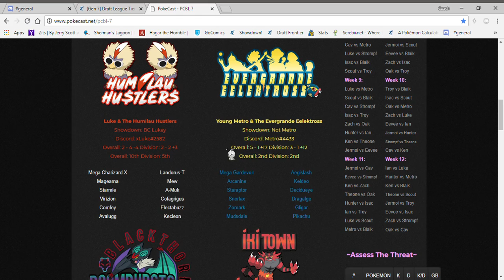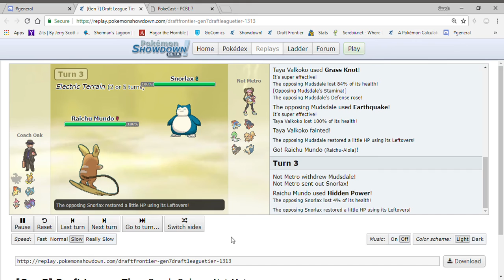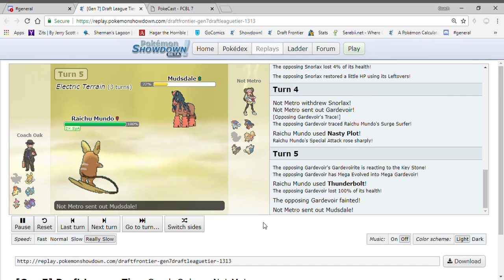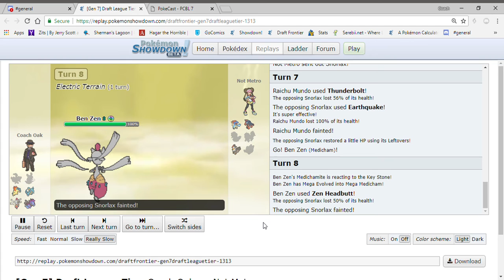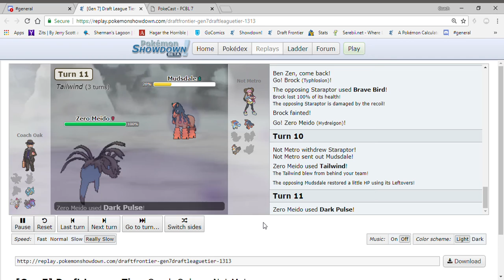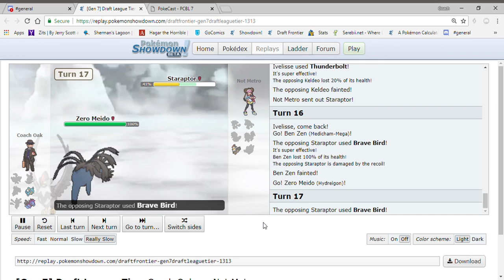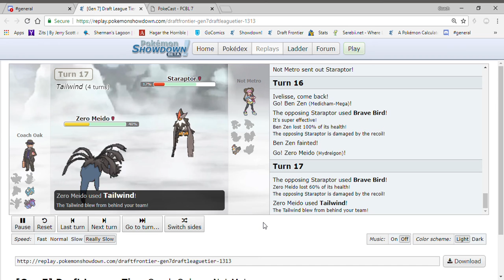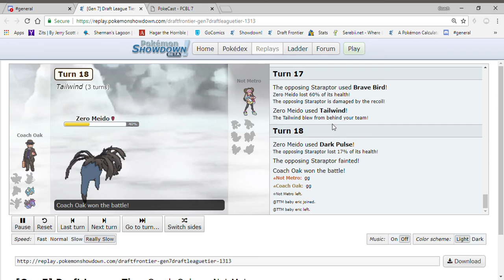IT'S A NEW DAY! PCBL Week 11 vs Young Metro & The Evergrande Eelektross